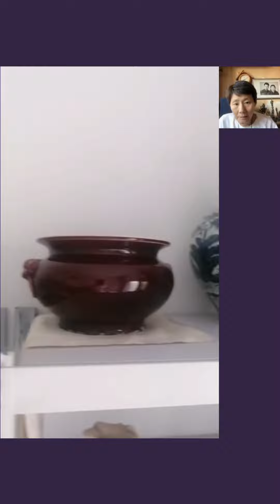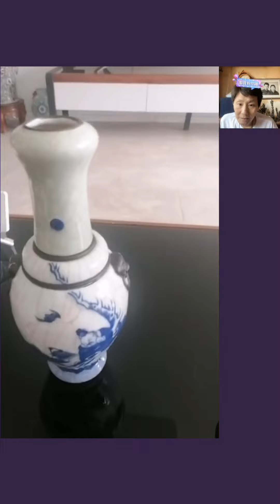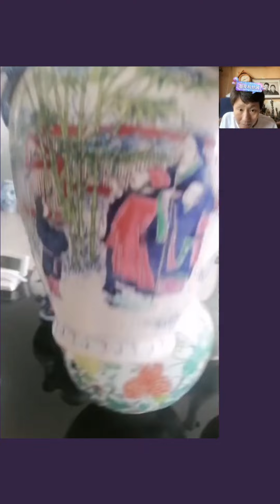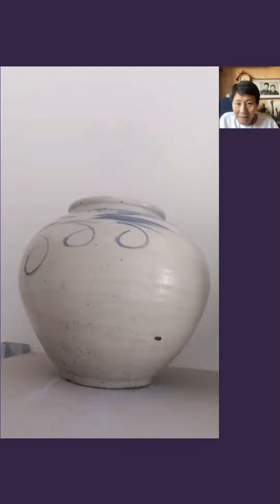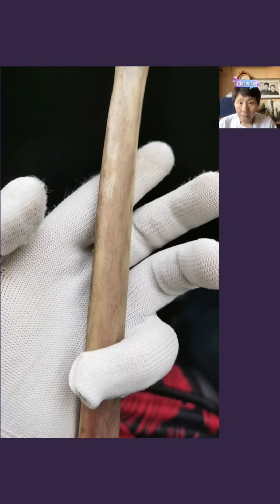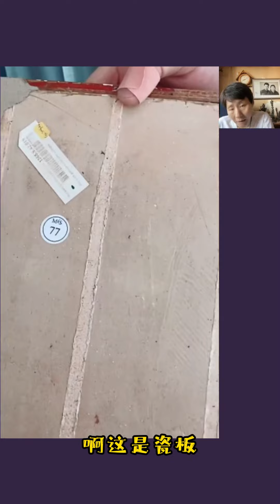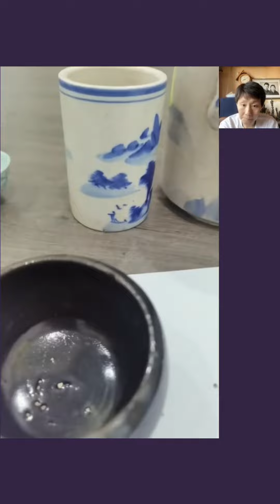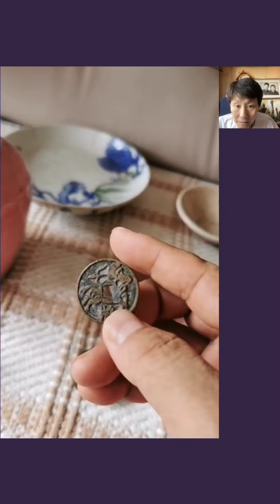大冤种 买一屋子假货 放地窖吧 【一眼鉴定】20230819 王岳刚鉴宝精华切片 上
岳法师 B站 抖音： 王岳刚